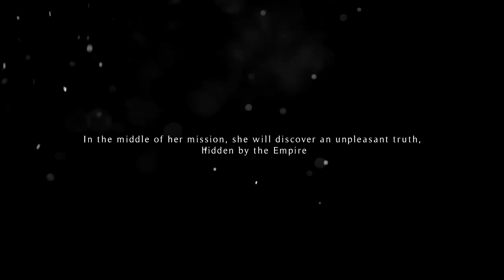Insurgence - Chains of Renegade Trailer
Insurgence is a 2D Role Playing Game with Visual Novel elements, Enjoy the classic RPG experience and discover the meaning of redemption and friendship within the Insurgence movement.

Coming Soon on Steam
Retail Version on Tokopedia (Indonesian Only)